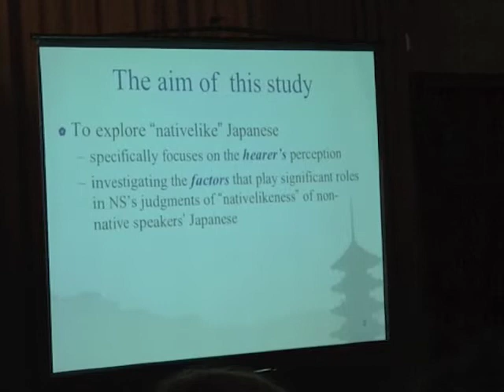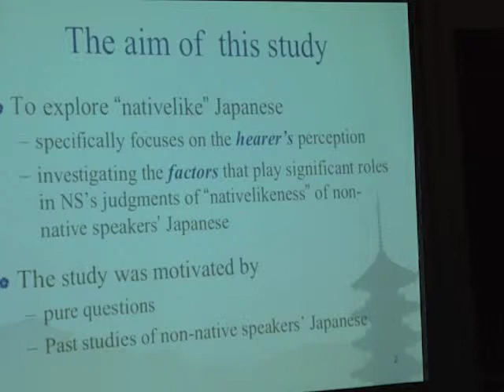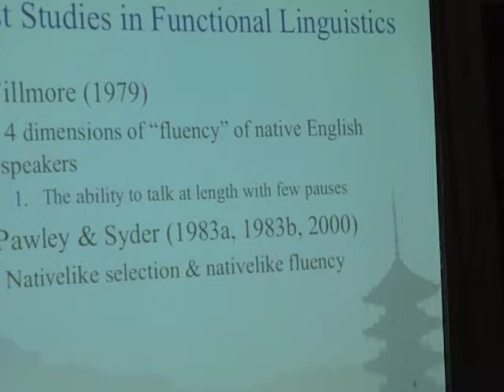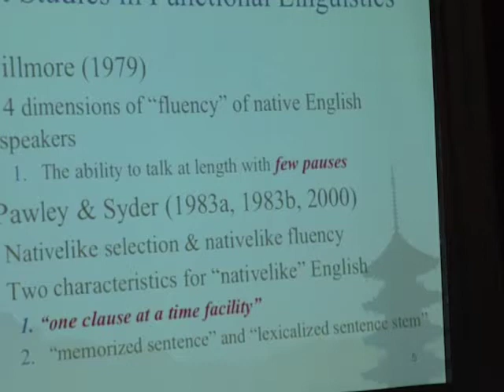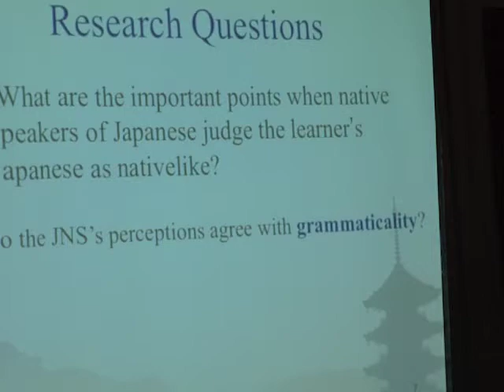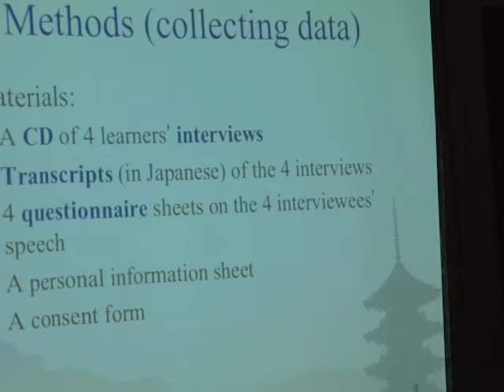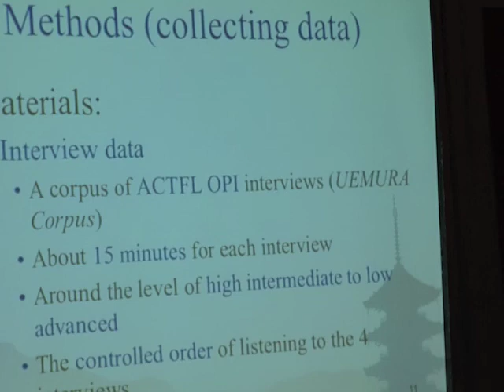Mayumi Ajioka Pt. 1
Mayumi Ajioka of UCLA's Department of Applied Linguistics speaks about Japanese language.